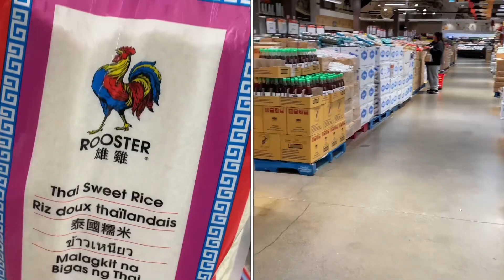Day in the life @tototalomo Napaka Ganda nang Spring season!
Hello Friends,
Napaka Ganda nang spring season kaya nasa labas tayo mag takbo, at mag bbq . Tara sama kayo !